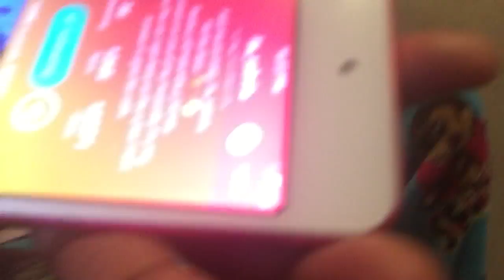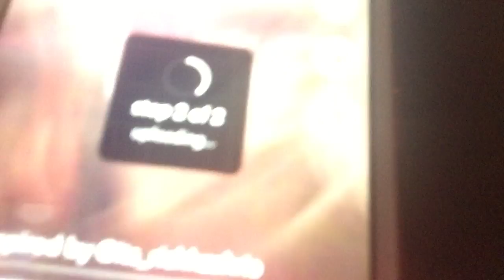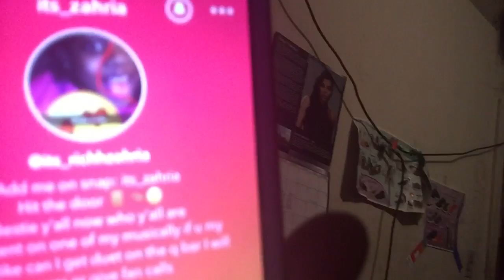How to do musically